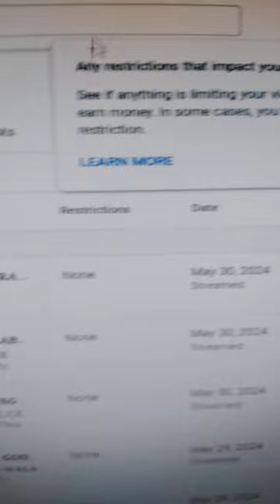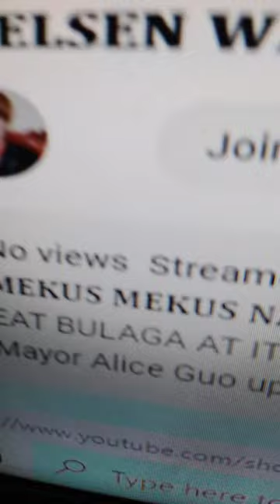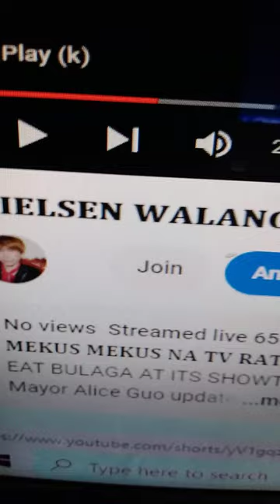𝐕𝐄𝐑𝐘 𝐂𝐋𝐄𝐀𝐑 𝐄𝐕𝐈𝐃𝐄𝐍𝐂𝐄 𝐎𝐅 𝐕𝐈𝐄𝐖𝐒 𝐌𝐀𝐍𝐈𝐏𝐔𝐋𝐀𝐓𝐈𝐎𝐍 𝐆𝐎𝐍𝐄 𝐖𝐑𝐎𝐍𝐆!!!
PRESIDENT SUNDAR PICHAI
PLEASE INVESTIGATE